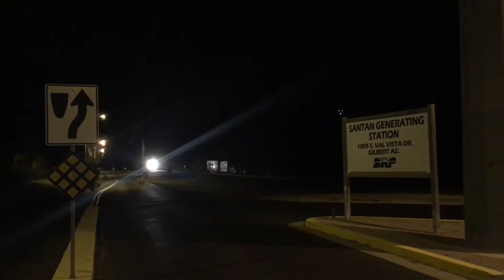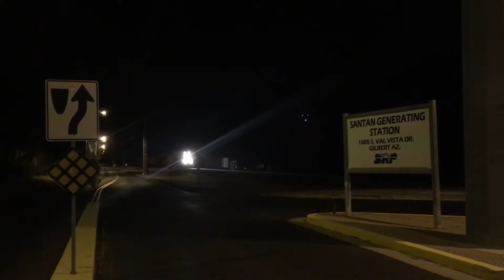Union Pacific Phoenix Sub trains!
Trains on the Union Pacific Phoenix Subdivision throughout the last couple months.